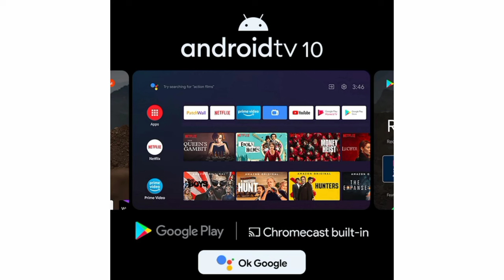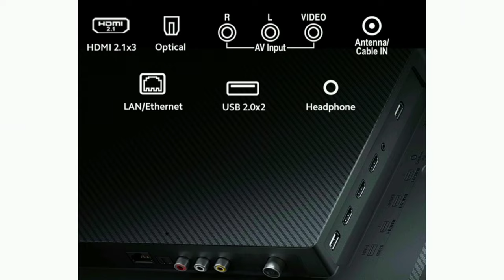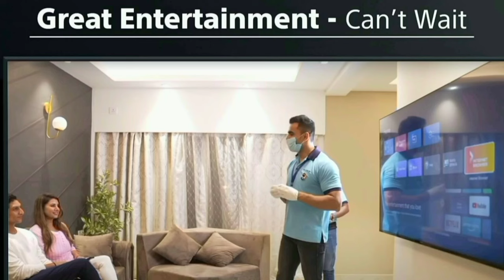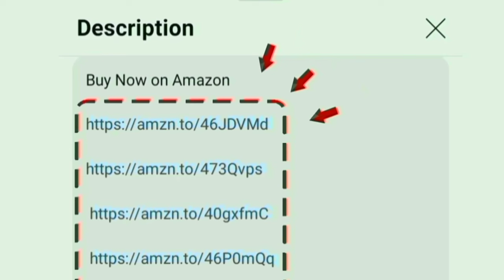Mi QLED Tv Review Tamil | Best 75 inch 4K QLED TV in India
75 inch

Model Numbers: L75M6-ESG L55M6-EQG

00:00 Introduction
00:05 mi xiaomi qled tv
00:16 display
00:55 MEMC
01:12 4K upscaling
01:20 sounds
01:34 design
01:39 theatre sound
01:47 performance
02:00 OTT apps
02:10 playstore
02:15 ports
02:33 WiFi Bluetooth
02:40 features
03:20 gaming
03:31 installation
03:41 warranty
03:48 value for money
03:54 best qled tv
03:59 conclusion
04:18 price

Hi friends in this video contains a true full review of Mi 189.34cm (75 inches) Q1 Series 4K Ultra HD Smart QLED TV L75M6-ESG (Metallic Grey) in India 2024 model Tamil. price range under 85000 to 90000

Display details: HDR 10+ WCG HLG  - 1.07 Billion colours Vivid Picture Engine Dolby Vision for greater visuals output and produce 100 percent real colours.
Full array local dimming to shows a darker blacker and deeper white to increase the contrast ratio for excelled picture level.

Reality Flow MEMC Motion Compensation Motion Estimation for improve the clear visuals on fast movement and racing video. 4K Upscaling for increase the low resolution video to high resolution level. 3840 x 2160 UHD qled panel with 120 Hz refresh rate.

Sounds quality: 30 Watts powerful 6 speaker setup 4 active 4 passive drivers with Dolby Atmos Audio DTS HD for excellent surround sounds and produce a professional theatre sound at your home with crystal clear audio.

Advanced Technology and Highlights: Smart Recommendation User centre IMDB Integration Universal search 15+ languages for content search over 30+ OTTs - Patchwall 4 for 75+ live channel access at free - far field mic Voice control enabled google assistant - Miracast chromecast / 178 degree wide viewing angle / multitasking

Style: Premium metal bezel less design for full view cinematic experience at room

Performance: Powerful Quad Core Processor Mali G52 MP2 GPU
Software and OS: Android TV 10

Onsite Services: 1 year warranty on product with doorstep service. 1 year additional on Panel warranty. within 3 hours certified Technician will install the product on your home after purchasing on online.

In built OTT apps: Discovery+ SunNxt Zee5 YouTube Netflix prime video Jio cinema SonyLiv Hotstar you will access it on home page.

Ports: HDMI USB Ethernet RJ45 LAN Antenna Optical AV Headphone jack game console blue ray players able to give connections for set top box cable dish antenna and amazon fire tv stick. dual band Wi-fi 6 certified 2.4/5 GHz and Bluetooth 5 version supported.

Gaming: Game Mode ALLM option for full enjoyment playing perfect for PlayStation 5. without lag

400+ Customers bought this product on amazon and Flipkart on past month. its an long lasting use and first quality product. brands official unboxing clips added. company provides 24/7 good services for their customer all over India service centre located.